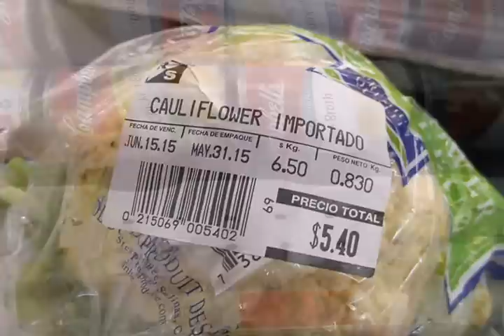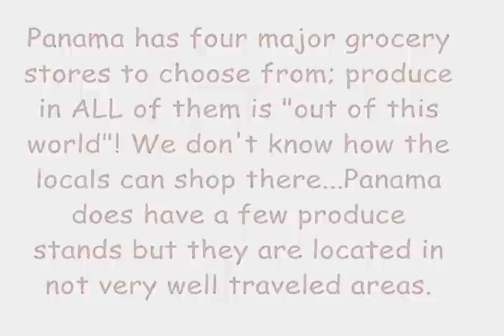What's It Like Grocery Shopping in Panama? Unbelievable!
What's it like grocery shopping in Panama? This is a short commentary about grocery store shopping in Panama. It's like shopping in the U.S! Where's the locally Produced foods? Ecuador wins by a long shot in the food category. We spent five weeks looking for whole grains, raw honey, etc, etc, and none of the locals seemed to know where to buy any of these items. They treat a staple food like "whole wheat" as if it were a health food and the price is prohibitive for the local market.